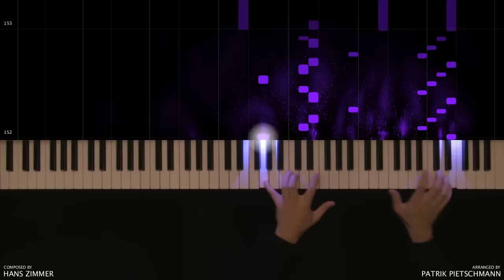Hans Zimmer - Interstellar - Main Theme (Piano Version) + Sheet Music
Hans Zimmer - Interstellar - Main Theme

Hi, my name is Patrik Pietschmann, I'm a keyboard player, arranger and hobby programmer from Germany. Since I am a huge fan of Hans Zimmer, I did an arrangement of his Main Theme from the "Interstellar" soundtrack. In this video I have tried to combine my live piano playing with the visualization of the music material by programming my own "Synthesia"-like software.